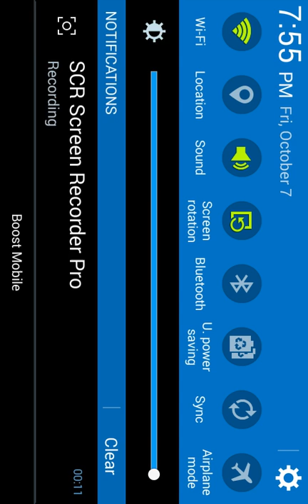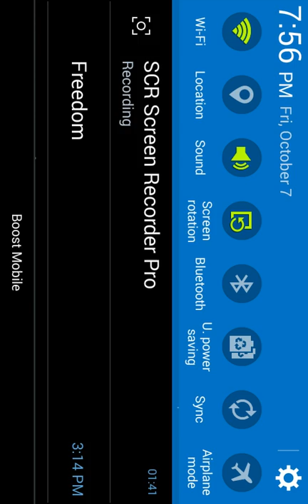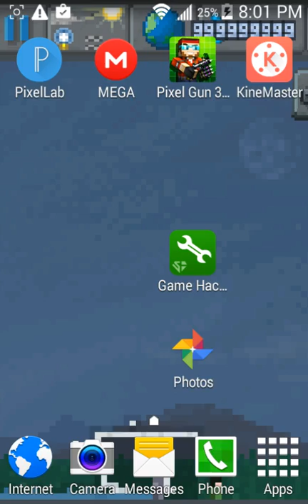Thanks imlegend heres more gameplay for you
Hi imlange sorry i cant spell LOL but heres some gameplay :)